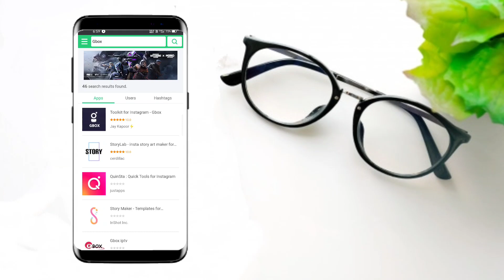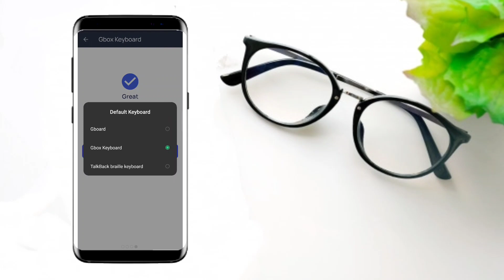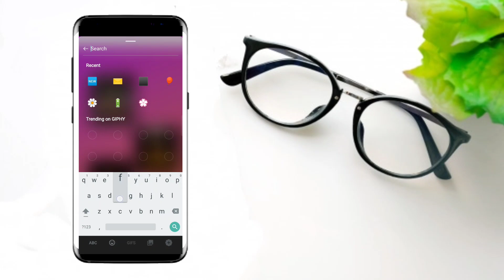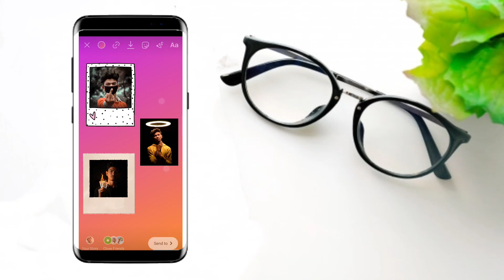How to add multiple photos in Instagram story | Instagram story ideas - Akshay Wagh